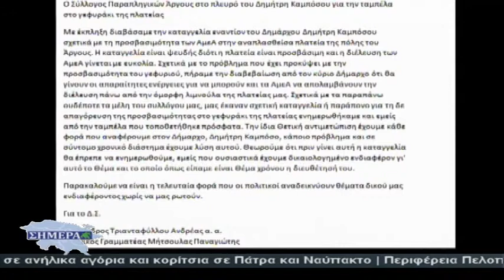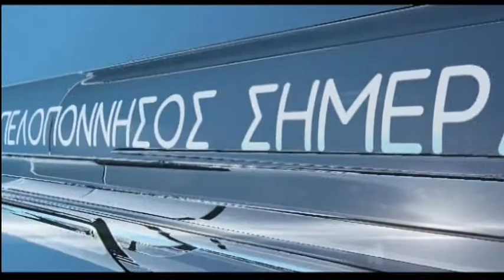Η Πελοπόννησος ΣΗΜΕΡΑ 05/04/2019 Γ' Μέρος